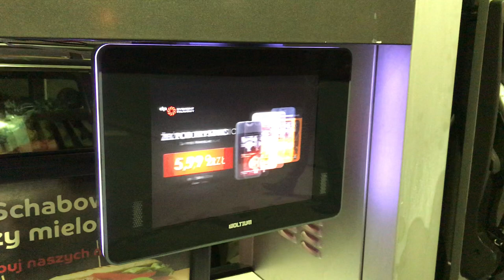Gas Pump Color Display TV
Creating an instrument that will effectively motivate customers to purchase at the station, take advantage of the gastronomic offer.
Inviting customers to be active and loyal.
Informing about future promotions.
An additional source of income by acquiring advertisers.

Availability for every petrol station.

Technical parameters:
Size 12.1 inches
Matrix type: IPS
1024x768 resolution
Proportion: 4: 3
Tightness class: IP65